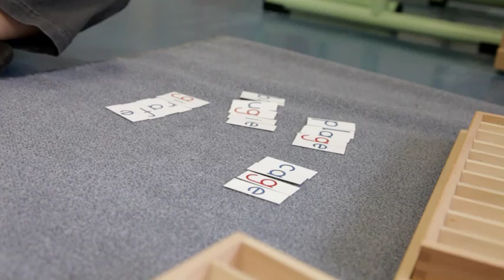Classe maternelle, Gennevilliers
Voici une courte présentation de la classe maternelle expérimentale de Gennevilliers ouverte de septembre 2011 à septembre 2014 au sein d'une classe maternelle publique, en Zone d’Education Prioritaire et Plan Violence.

La classe comptait 25 enfants chaque année en moyenne dont 27 la deuxième année : 5 petits – 9 moyens – 13 grands. Pour plus d'informations concernant les effectifs et les répartitions par niveau chaque année, ainsi que le nombre de non-francophones, voir

Trois grands médecins – Jean Itard, Edouard Séguin puis Maria Montessori – ont, l’un après l’autre, posé les jalons successifs d’une recherche pédagogique scientifique, basée non pas sur des valeurs ou des idées, mais sur les grandes lois d’apprentissage et d’épanouissement humain.

Pendant trois années scolaires (2011-14), j'ai développé cette proposition en m'engageant sur la voie ouverte par ces trois médecins et en l'étayant grâce aux apports des sciences cognitives et de la linguistique française (pour l’apprentissage de la lecture).

Je poursuis maintenant ce travail hors Education nationale.
Pour plus d'informations, rendez-vous sur le blog.